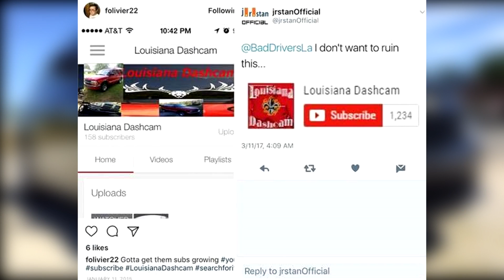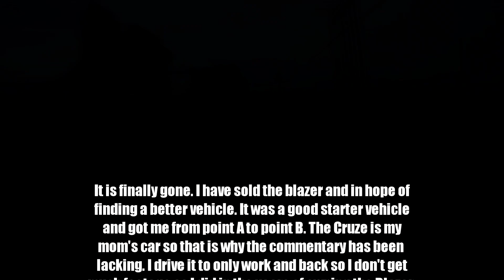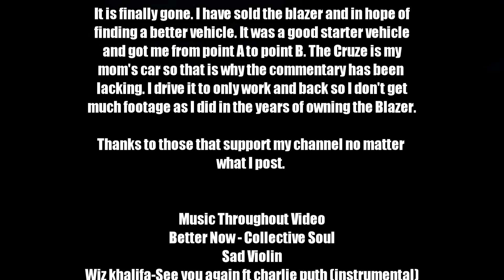It's My Channel's Birthday + A Tribute to My Old Vehicle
My channel turns 3 years old and for the new subscribers, I use to own a 1999 chevy blazer which was the dashcam starter vehicle for my channel. It broke down on me around this time last year and it has finally been sold after sitting in my driveway for a year broke down. There was no hope in fixing it so I sold it. It would cost more to fix it than what i bought it for back in 2014

♦ Cameras Used: Front-A119s Rear-A119
♦ Car Driven: 2016 Chevy Cruze

** This video is being posted strictly for its educational value. This is by no means intended to be violent. Watch people make mistakes on the road, so hopefully you won't. Watch, learn and drive safe. **

**Any hate/mean comments will be removed and the user will be banned. However, any constructive criticism is welcome. **

**Driving is not a right, it is a privilege. You do not have the right to
drive like an idiot and kill someone**

**Recording someone else's driving is NOT  a privacy violation,
driving is a public act**